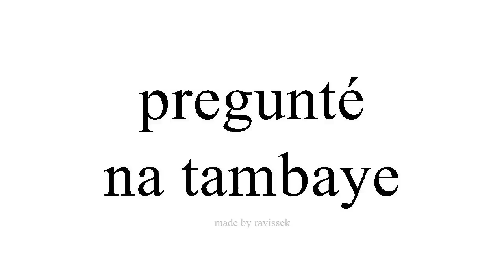koyi Spanish na tambaye